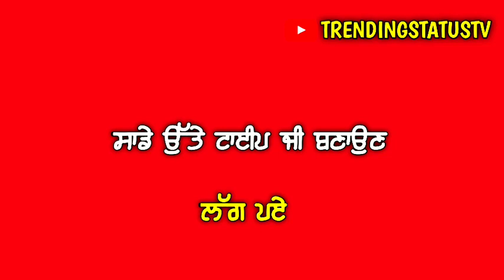Bitch I 'm back by Sidhu Moose Wala || Red screen whatsapp status || Punjabi song 2021